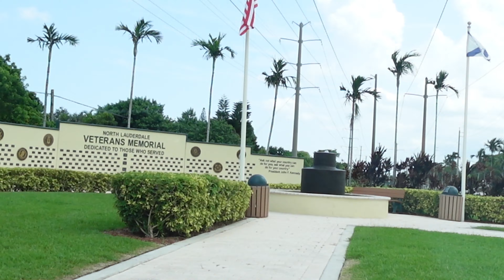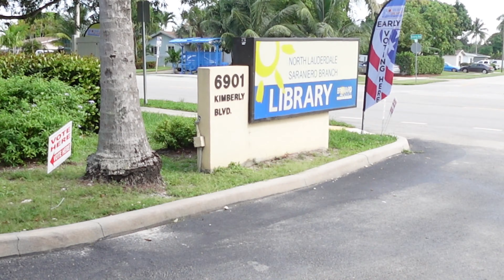Come Early Voting with Us!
Going to Vote with Hubby on the first day of early voting in Broward County Florida.